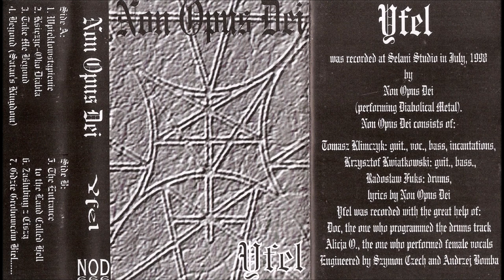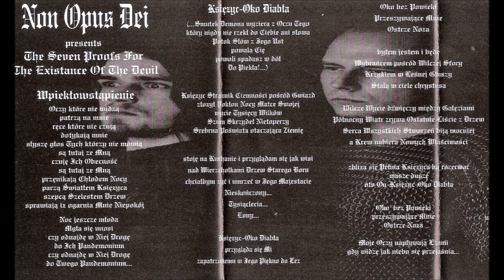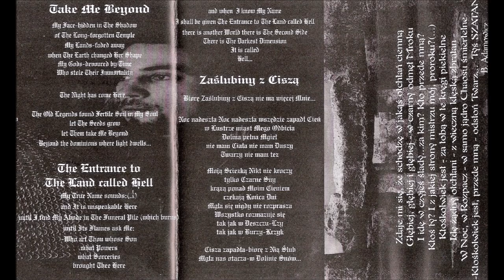Non Opus Dei [POL] [Raw Black] 1998 - Yfel (Full Demo)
00:00  1. Wpiekłowstąpienie
03:45  2. Księżyc - Oko Diabła
07:02  3. Take Me Beyond
09:22  4. Beyond (Satan's Kingdom)
10:03  5. Entrance to the Land Called Hell
12:52  6. Zaślubiny z Ciszą
15:48 7. Gdzie grobowców biel.